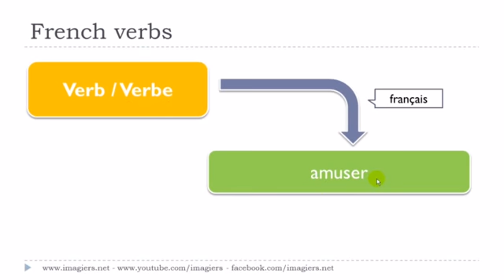Franska lektion Le verbe # amuser